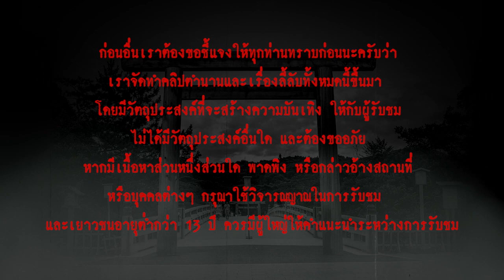7ตำนานเมืองแดนปลาดิบ l เรื่องเล่า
... เรื่องเล่าของตำนาน และเรื่องผีสาง บางครั้งก็มีความเกี่ยวพันกันจนแยกไม่ออก และในวันนี้เราก็มีเรื่องเล่าสุดสยองจากแดนปลาดิบมาเล่าคุณฟังกันอีกสักครั้งนะครับ
        ตำนานที่จะเล่าในวันนี้คือ 7  ตำนานเมืองชวนขนลุกที่โด่งดังที่สุดในญี่ปุ่น แม้ว่าจะผ่านมาหลายร้อยปี ก็ยังน่าสะพรึงไม่มีเปลี่ยน